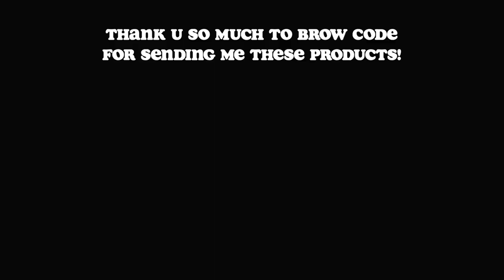VLOG: FLAT UPDATES, BROW CODE REVIEW, PRIMARK & LOVE ISLAND CHATS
Basically just a chilled night in with me and Charlie, we show you our flat updates, I show you some evening self care including my brow transformation - thank you Brow Code!! We also watched Love island so I kept a few bits in of that as well! Kinda like a Mukbang? I do a small Primark Haul and show some of my favourite bits and that is about it! Thank u so much for watching, LOVE U ALL X X X X X

14:50 - curly hair